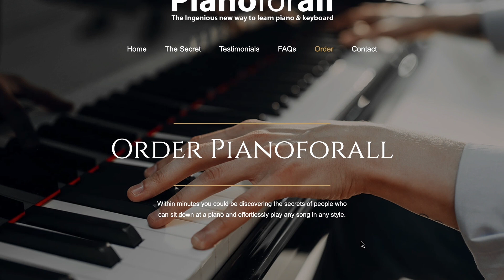VoicePlay Feat. AleXa (acapella) Enemy - Imagine Dragons Reaction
Enemy - Imagine Dragons (Arcane League Of Legends) | VoicePlay Feat. AleXa (acapella)

vibewithjudeo